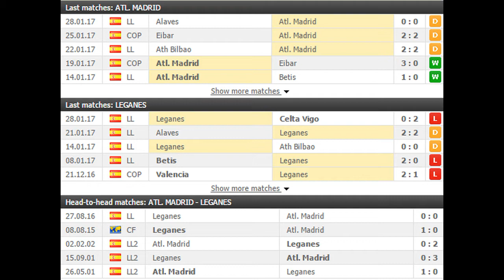Atletico Madrid vs Leganes PREDICTION (by 007Soccerpicks.com)